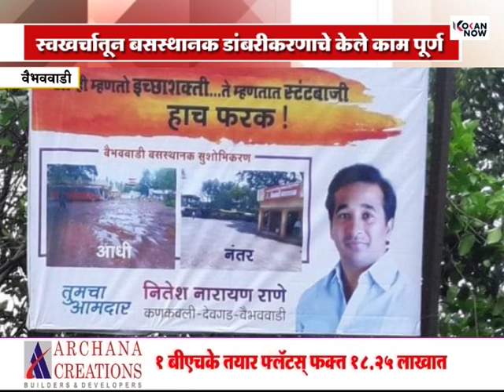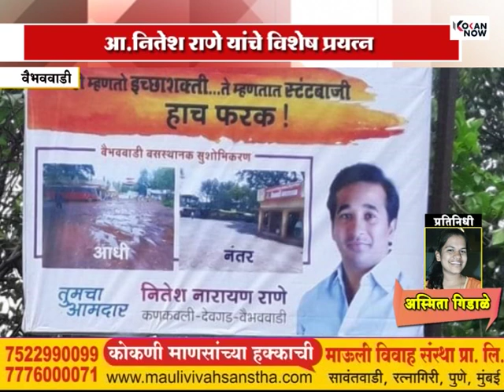...अन वैभववाडी बस स्थानकाने घेतला मोकळा श्वास